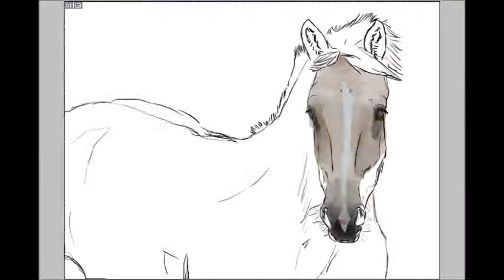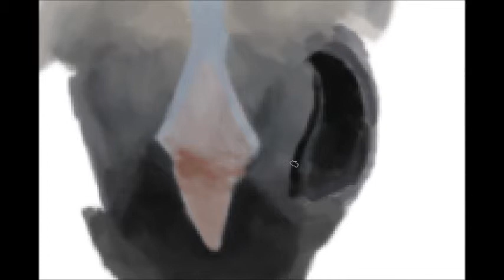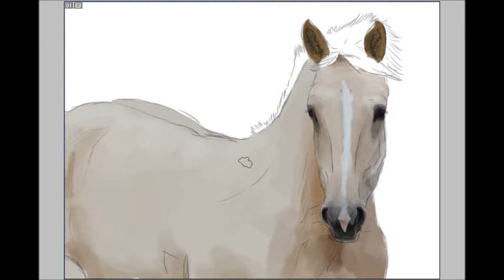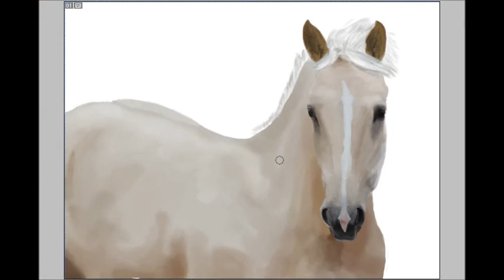speedpaint a horse.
clip © lauvaz96